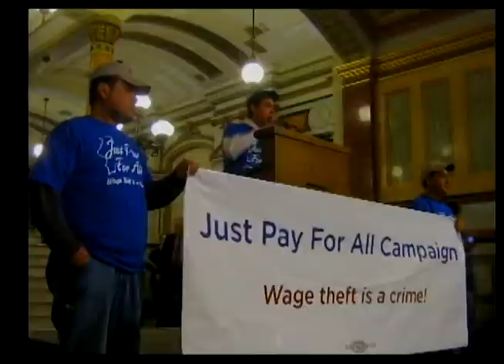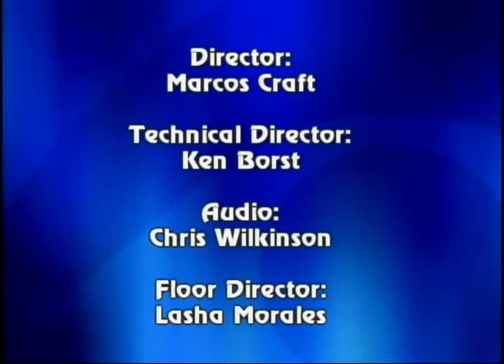Perspectivas Latinas - La Unión Latina de Chicago (En Español)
La Unión Latina de Chicago organiza trabajadores inmigrantes de Chicago con el fin de crear alternativas a las injusticias que enfrentan. José Gallardo, Gabriela Benites y Alejando Cerrano hablan acerca de su trabajo, su historia y la cooperativa de café, Café Chicago. Este programa fue producido Chicago Access Network Television (CAN TV).